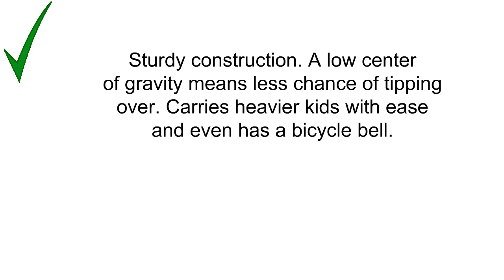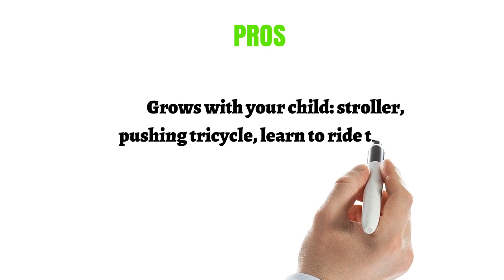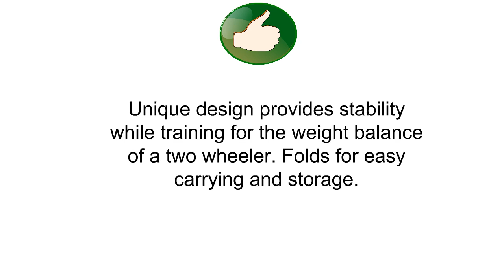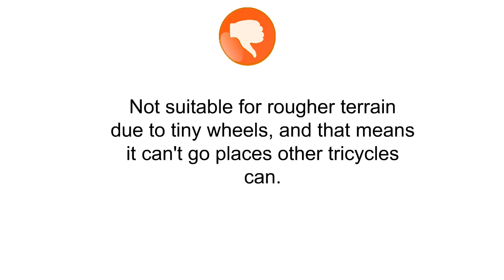The Top 3 Best Tricycles To Buy In 2019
3. Schwinn Roadster Tricycle, 12" wheel size, Trike Kids Bike
2. Radio Flyer 4-in-1 Trike
1. Fly Bike Foldable Indoor/Outdoor Toddlers Glide Tricycle - Blue